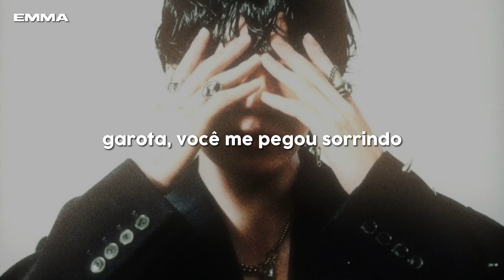Odetari, 9lives - I LOVE YOU HOE (w/ 9lives) (Tradução/Legendado)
Welcome to another video on the channel
ᴮᵉᵐ ⱽᶦⁿᵈᵒ⁽ᵃ⁾ ᴬ ᴹᵃᶦˢ ᵁᵐ ⱽᶦ́ᵈᵉᵒ ᴺᵒ ᶜᵃⁿᵃˡ

˖࣪ ⋆ 𖥻ᖇᕮÐᕮᔕ ᔕ〇ᑕƗᗩƗᔕ 𖥻𐑺 ֗ ִ ˖ ּ

📰 Sᴇ ɢᴏsᴛᴏᴜ ᴅᴏ ᴠɪᴅᴇᴏ ᴅᴇɪxᴇ sᴇᴜ ʟɪᴋᴇ ᴘᴀʀᴀ ᴀᴊᴜᴅᴀ ᴏ ᴄᴀɴᴀʟ.

Cᴀsᴏ Qᴜᴇʀ ᴠᴇʀ ᴏᴜᴛʀᴀs ᴍᴜsɪᴄᴀs ᴛʀᴀᴅᴜᴢɪᴅᴀ. ᴠᴀɪ ɴᴏ ᴄᴀɴᴀʟ ᴛᴇᴍ ᴠᴀʀɪᴀs ᴏᴜᴛʀᴀs ᴍᴜsɪᴄᴀs.

ᴄᴀsᴏ ǫᴜᴇɪʀᴀ ᴠᴇʀ ᴀʟɢᴜᴍᴀs ᴍᴜsɪᴄᴀ ǫᴜᴇ ᴠᴏᴄᴇ̂ ɢᴏsᴛᴀ ᴛʀᴀᴅᴜᴢɪᴅᴀ. ᴠᴀɪ ɴᴏ ɴᴏssᴏ ᴘᴇʀғɪʟ ɴᴏ ɪɴsᴛᴀ ᴇ ᴍᴀɴᴅᴀ sᴜᴀ ᴍᴜsɪᴄᴀ ʟᴀ́🎧

Cᴀsᴏ ɢᴏsᴛᴏᴜ ᴅᴏ ᴍᴇᴜ ᴛʀᴀʙᴀʟʜᴏ sᴇ ɪɴsᴄʀᴇᴠᴇ. ɪssᴏ ᴍᴇ ᴀᴊᴜᴅᴀ ᴍᴜɪᴛᴏ

                  •Letra|letter•
             •ᴰᵃ ᴹᵘ́ˢᶦᶜᵃ|ᶠʳᵒᵐ ᵐᵘˢᶦᶜ•

Ain't nobody takin' you away from me, baby (I promise)
Ain't nobody in here that can say that I did you wrong
No-Nobody gonna put up with your shit the way I done
Nobody is comin' here to save ya, I did enough
Y-Y-Y-Y-You, it's you
No one look good with me but you
Y-Y-Y-Y-You, it's you
Girl, you got me smilin'
When I'm lookin' at ya
I don't wanna fall in

〔   Would you like a hot coffee?   〕

╰ -ˏˋ☕ˎˊ- ╯

     [ Y e s ]                 │                 [ N o ]